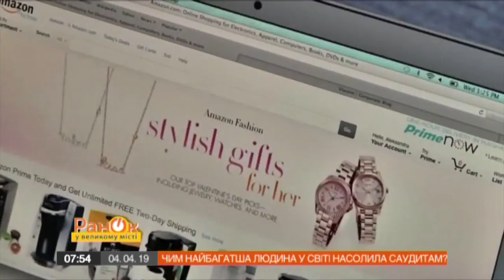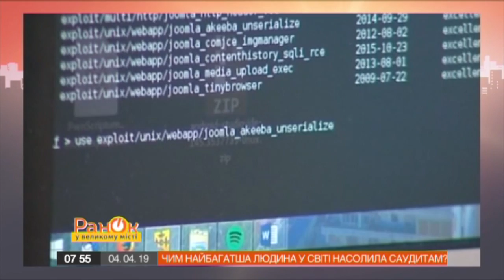Чем самый богатый человек в мире насолил саудовским спецслужбам? – Утро в Большом Городе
Самый богатый человек в мире – основатель платформы Amazon Джефф Безос – заявил, что за ним следят спецслужбы Саудовской Аравии. Читают все его сообщения прослушивают телефонные разговоры и наблюдают за каждым его шагом. Звучит как описание нового остросюжетного сериала, но все это происходит на самом деле.

Так чем Безос насолил саудитам? Смотрите онлайн в сюжете международного обозревателя Юрия Мацарского.